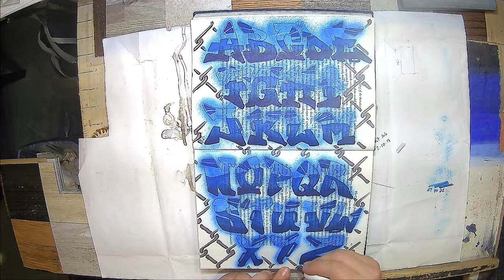Drawing-ABCs Font 1 [4-17-22]